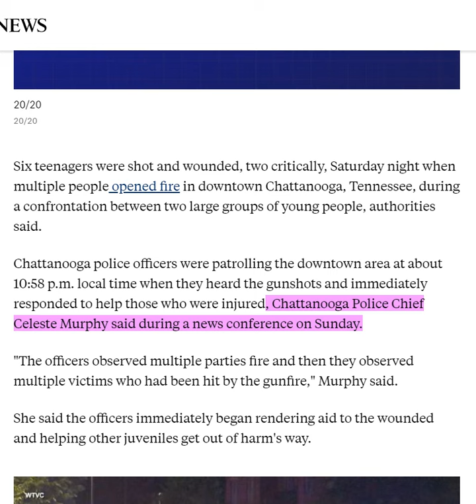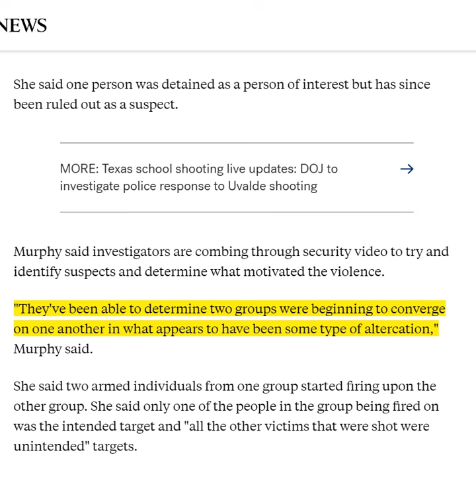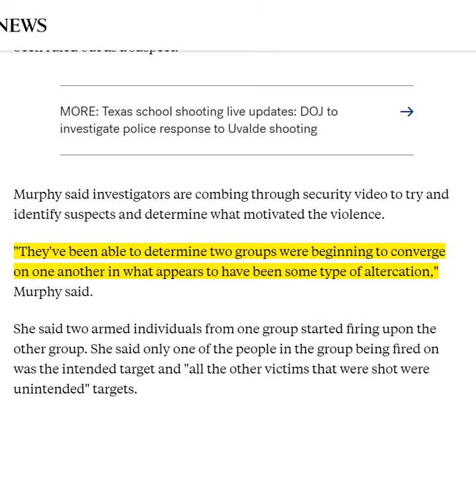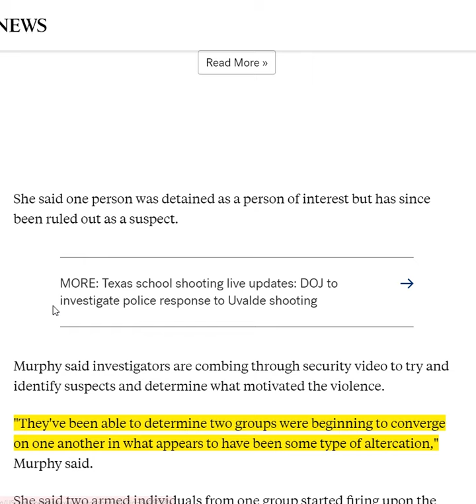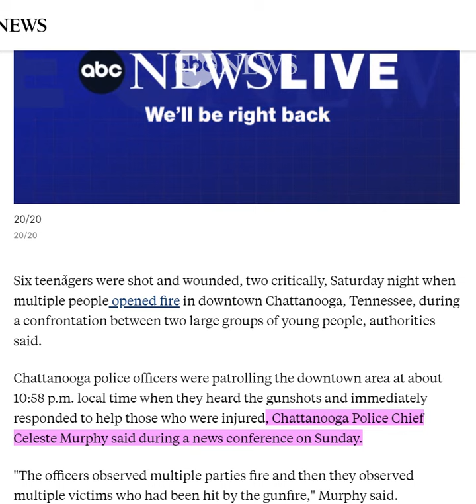NOT GANG RELATED? 6 Teenagers Shot & Wounded - 2 In Critical Condition - Chattanooga, Tennessee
Shooters at large after 6 teenagers shot in downtown Chattanooga: Police